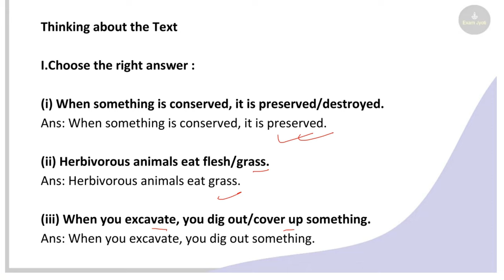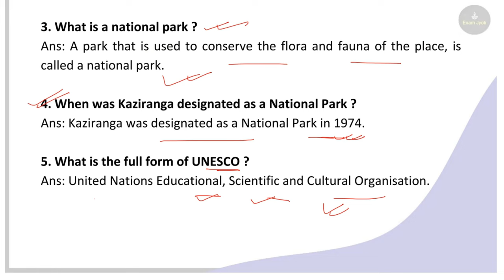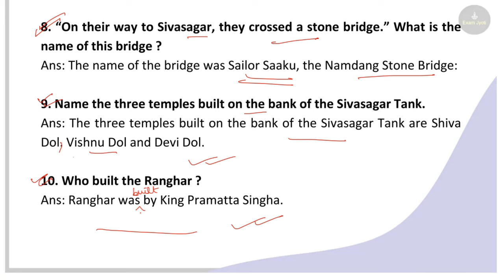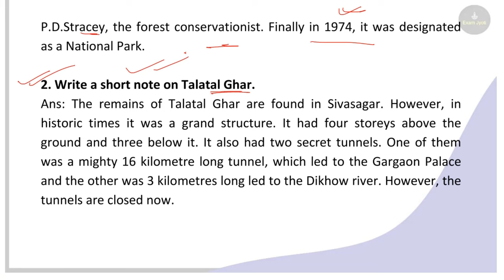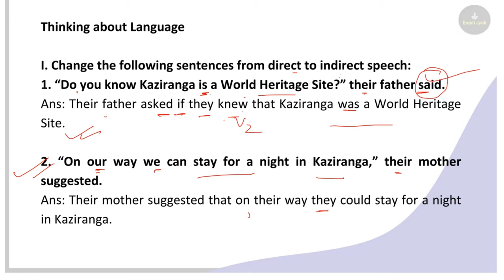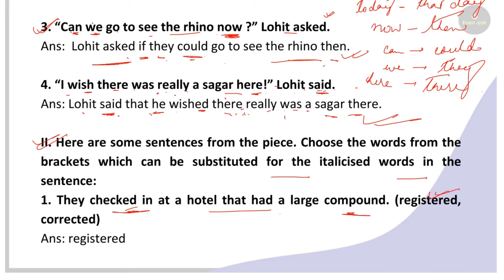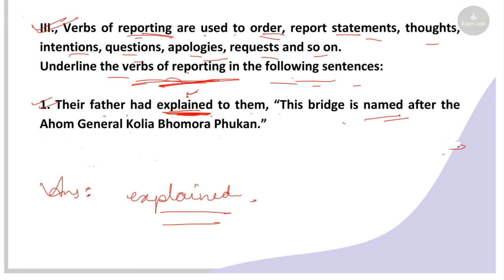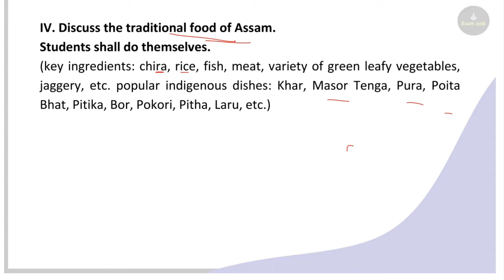A Visit To Kaziranga And Sivasagar | Class 9 English Chapter 12 Question Answer Assamese Medium SEBA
SEBA Class 9 Question Answer All Textbook In Assamese – 2022
নৱম শ্ৰেণীৰ উত্তৰ can be of great value to excel in the examination
Assam Board All Textbook Question Answer Video Notes Class 9 gives you a better knowledge of all the chapters.
One of the best ways to excel in your board exams is through practicing SEBA Class IX Textbook Video Question Answer.

SL.No CONTENTS
BEEHIVE (PROSE)
1 The Fun They Had
2 The Sound of Music
3 The Little Girl
4 A Truly Beautiful Mind
5 The Snake and the Mirror
6 My Childhood
7 Packing
8 Reach For The Top
9 The Bond Of Love
10 Kathmandu
11 If I Were You
12 A Visit To Kaziranga And Sibsagar